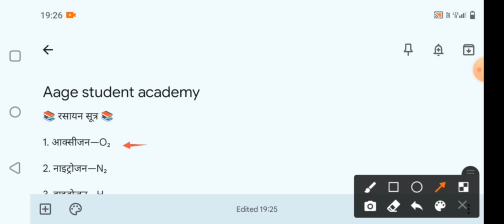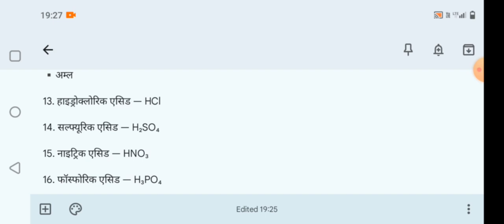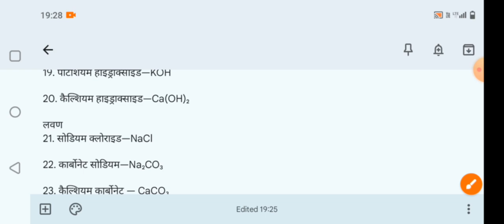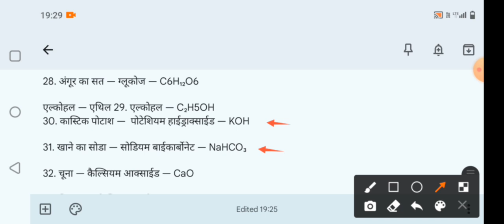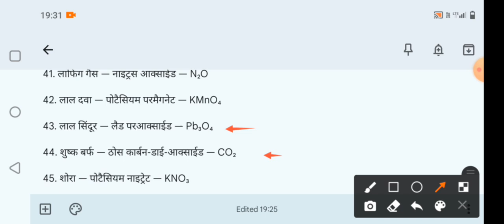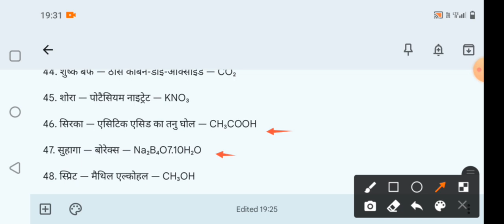27 July 2024